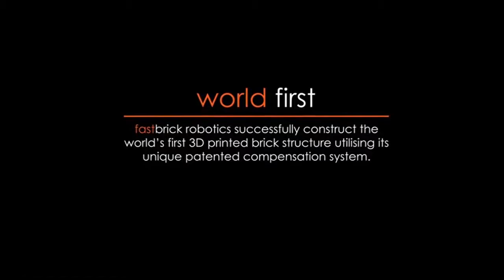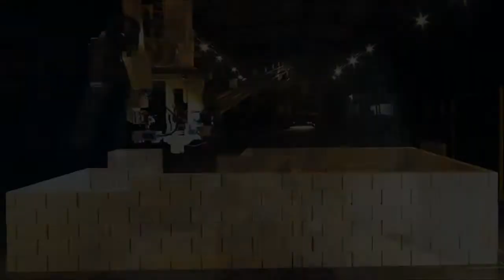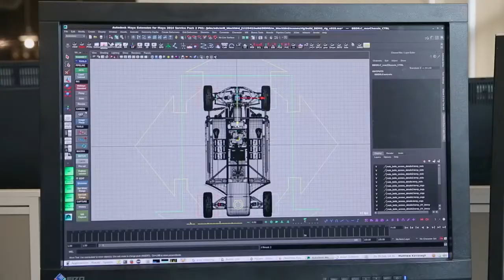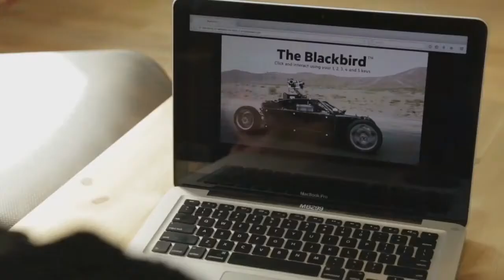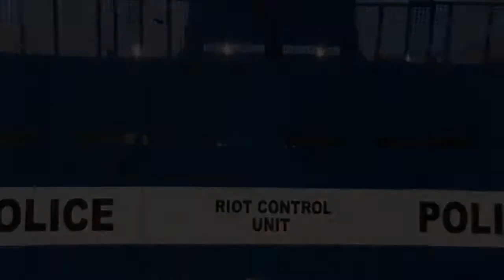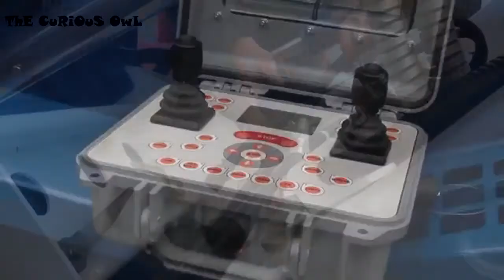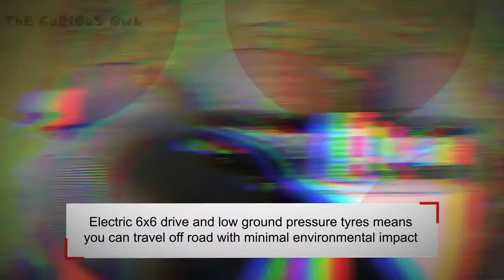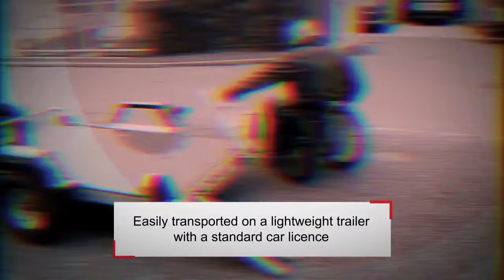Six Amazing Modern Machines Technology In The World Compilation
The CuRiOuS OwL

6 - ToyoTires The Ferret
Toyo Tires® has unleashed ‘The Ferret’ with off-road champion BJ Baldwin behind the wheel to prove that Toyo® Open Country® tires are capable of taking any vehicle across every terrain. It’s like nothing you’ve ever seen

5 - FastBrick Robotics
Fastbrick Robotics Limited (ASX:FBR) reveals its Hadrian 105 demonstrative model in action through a time-lapse video. The Hadrian 105 demonstrates the ability of its technology and provides a first look at the future of the construction industry as is the the precursor to the commercial model, Hadrian X

4 - BlackBird
The Mill transforms automotive advertising with The BLACKBIRD® - the first fully adjustable car rig that creates photoreal CG cars.

3 - Carrara Robotics
Timelapse of Diamond wire cutting

2 - Bozena Riot
BOZENA RIOT is a remotely operated, armored vehicle designed to handle riots and mobs in the streets and urbanized areas. The system offers a solution for both protecting the law-enforcement units in action and controlling the situation whenever peace maintenance is required.

1 - HexHog
Hexhog All-terrain Wheelchair. Designed to offer accessibility to the countryside for all. Made in the UK, and available for worldwide export.